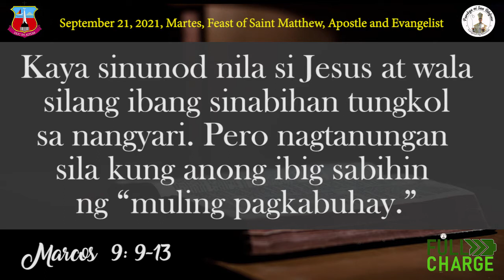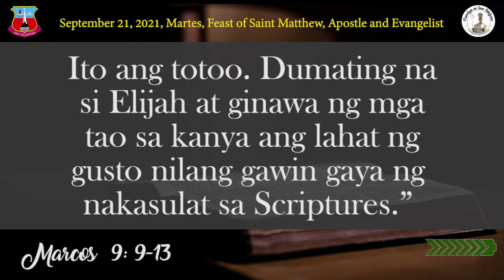Full Charge S2E21: “Tayo ang Bagong Mateo” (Matthew 9: 9-13)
September 21, 2021 | Kapistahan ni Apostol San Mateo,
manunulat ng Mabuting Balita

Mabuting Balita ngayong araw:  Mateo 9: 9-13

“Ang araw na iyon ay maaaring katulad ng karaniwang araw sa buhay ni Mateo, ngunit naging katangi-tangi iyon nang tawagin siya ni Jesus.

Tayo ang mga bagong Mateo na binabanggit sa Gospel. Tayo ay pinapasunod ng Panginoon sa kanya. Dahil sa kalagayan ng ating mundo ngayon, lalo na sa ating bansa, marami ang nagkakasakit. Kung kailan pa nagkasakit at nasa oras ng pangangailangan o nasa bingit na ng kamatayan, duon pa lamang naiisip na humingi ng kapatawaran kay Lord. Mapalad tayo na tumutugon sa tawag ni Lord. Binibigyan niya tayo ng pagkakataon na baguhin ang ating buhay tungo sa daang matuwid. Special people tayo para kay Lord.

Hanggat nandito pa tayo sa mundo, ayusin na natin ang ating buhay. Binibigyan tayo ni Lord ng pagkakataon na maitama ang mga nagawang pagkakamali lalo na sa ating kapwa. Dapat na mamuhay tayo ayon sa batas ng tao at sa batas ng Diyos. Alalahanin natin ang mga pagkakataon na tayo ay naging mapanghusga sa kapwa. Maisip sana natin na madami din tayong mga pagkakamali at kapintasan. Nawa, matuto tayong maging mahabagin at mapagpatawad sa ating kapwa na makasalanan.

Si Jesus mismo ang nagsabi na naparito siya upang tawagin hindi ang matuwid kundi ang mga makasalanan. Kaya sa kanyang pagkakapako sa Krus, ang unang biyaya na hiningi nya sa Ama para sa atin ay ang biyaya ng pagpapatawad. Winika nya, habang siya ay nakabayubay sa Krus: “Ama, patawarin mo sila, hindi nila nalalaman ang kanilang ginagawa”.

Sa Salita ng Diyos, tayo po sana ay maging fully charged. Amen. ”

Full Charge Reflection ni Ate Susan Nualla

[Ang Full Charge ay ang pang-araw-araw na online program ng Parokya ng San Ildefonso na nagpapakita ng mga makabuluhang reflections ng ating mga kapatid sa pananampalataya - kung paano sila minulat, tinulungan, at ginabayan ng Salita ng Diyos. Napapanuod tuwing 5:00 ng umaga sa FB at YouTube Pages ng ating Parokya. Handog sa ating lahat ng SIP Biblical Apostolate, SIP Social Communications, at SIP Audio-Visual Ministry sa pakikipagtulungan ng SIP Parish Pastoral Council at ng mga ministries at organization ng ating Parokya.]